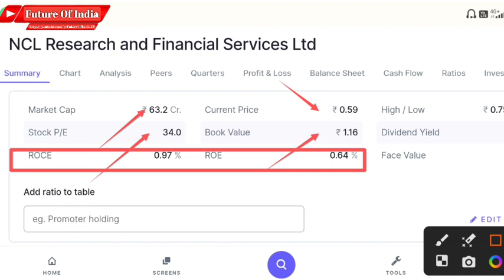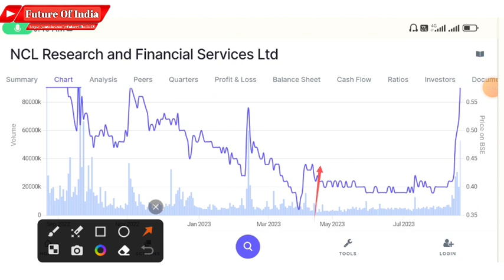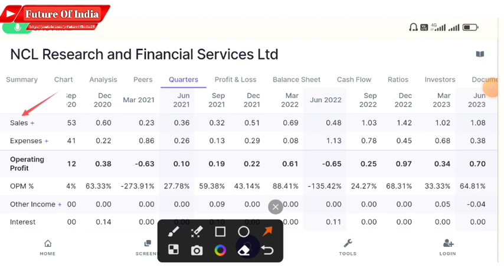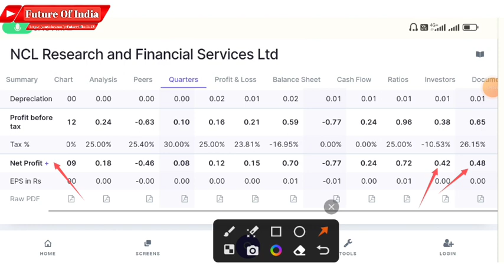NCL Research share latest news । NCL Research finance share price prediction | Future Of India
In this video you will know about NCL Research share latest news and update .

Hash Tags -

Please Note:-